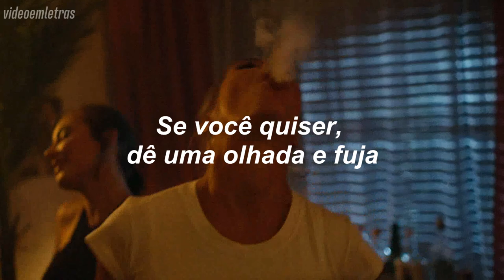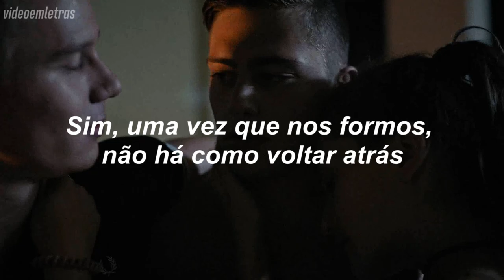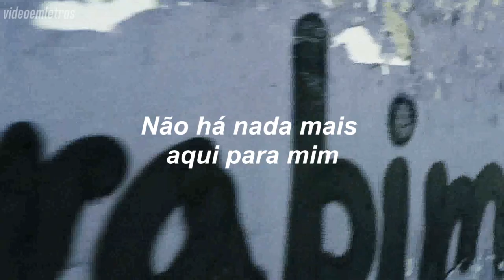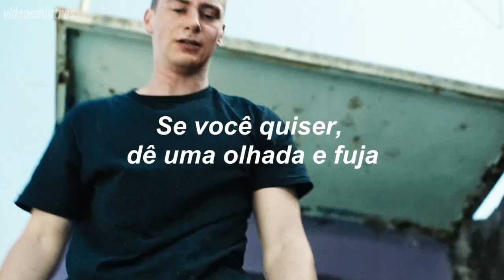Rihanna - Desperado (tradução/legendado) | Consequences | Andrej + Zeljko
Obrigado pela visita e espero que venha mais vezes. ♥

Cenas -  Consequences (2018)
Música -  Rihanna - Desperado